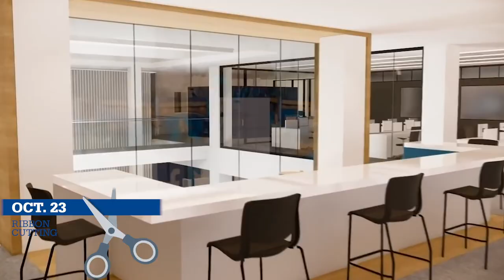Bellisario Media Center: Fly-Through Virtual Tour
Virtual tour of Bellisario Media Center (Willard Building), created by Studios Architecture. Fly-through video of completed Bellisario Media Center, which will be housed in Willard Building on the University Park Campus and is on schedule for completion in time for the 2020-21 academic year.